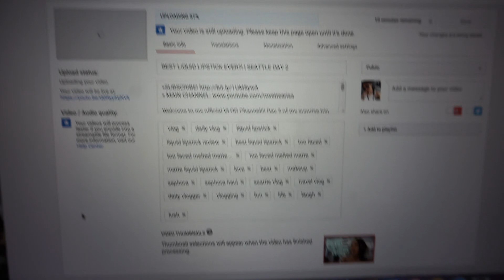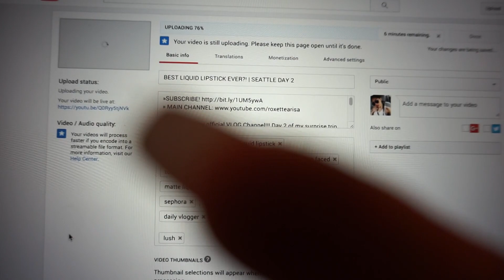WHOLE FOODS HAUL | VEGAN GROCERIES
Welcome to my official VLOG Channel!!! Today I'm doing a vegan grocery haul from my favorite place WHOLE FOODS!!! Enjoy!

M A I L & B U S I N E S S I N Q U I R I E S

Roxette Arisa Howe
P.O.B. 29041

CODE: RoxetteArisa